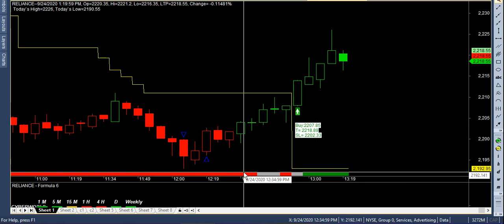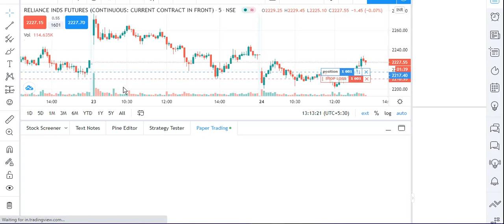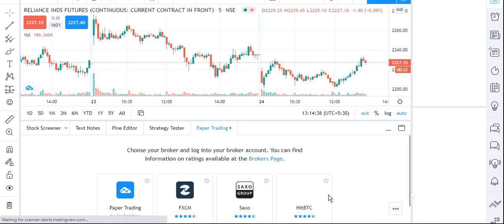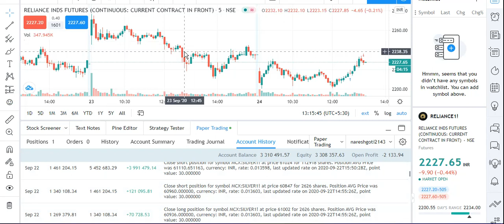live treding 1 lakh profit in 20 mint on treding view only pt trading best software